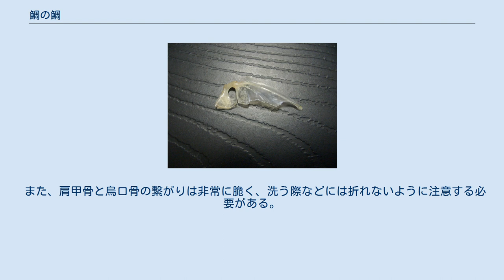鯛の鯛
マダイの「鯛の鯛」。
中央の縦の筋より左が肩甲骨、右が烏口骨。
肩甲骨の穴を鯛の目に見立てる。
 アジの開きから採取された、アジの「鯛の鯛」。
アジには似ておらず、やはり鯛に似ている。
 鯛の鯛（たいのたい）は、硬骨魚類の骨の一部で、姿が鯛に似た部位のことである。
タイのタイや鯛中鯛（たいちゅうのたい）とも呼ばれる。
 鯛の鯛とは硬骨魚の肩帯の骨の一部であり、肩甲骨と烏口骨が繋がった状態のものである。
この部位は主に胸鰭を動かす時に使われる骨であり、肩甲骨と烏口骨の両端で擬鎖骨に繋がった形でえら付近にある。
肩甲骨には複数の輻射骨がくっついているが、これは鯛の鯛には入らない。
 鯛の鯛において目の役目をする肩甲骨の穴は、胸鰭に繋がる神経が通っていた穴である。
 基本的にほとんどの硬骨魚に存在するが、胸鰭をよく動かす魚ほど烏口骨の張り出しが大きくなり、逆にコバンザメのようにあまり鰭を使わない魚では張り出しが小さい。
また、ウツボのように胸鰭がほとんど使われない魚では、鯛の鯛は取れない。
 鯛の中にあるもの、とりわけマダイのものが最も形が美しいのと、いずれの魚の場合もこの部分はその魚ではなく鯛に似るためか、どの硬骨魚のこの部分も「鯛の鯛」と称する。
ただし、「鰯の鰯」や「ヒラメのヒラメ」のようにその魚の呼称を重ねて呼ぶ場合もある。
 しかし、その場合でも「鰯の鯛」や「ヒラメの鯛」などとは呼ばれない。
 「鯛の鯛」は江戸時代の文献には既に「鯛中鯛」の字が見られ、「めでたい鯛の中でさらにめでたい形である」とされ、縁起物として喜ばれていた。
 採取する場合、魚に熱を通した方が身離れがよく採取しやすいが、焼くと身と骨がくっついてしまうことがあるため、煮付けにするのがよい。
 また、肩甲骨と烏口骨の繋がりは非常に脆く、洗う際などには折れないように注意する必要がある。
 骨格上、1匹の魚から左右1対の2個が取れる。